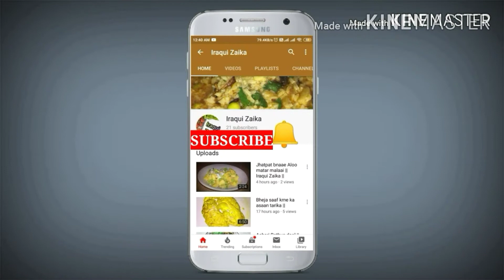Bhindi Gosht || Iraqui Zaika